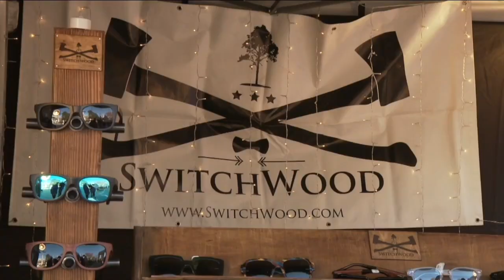Vendor at Christkindl Market overwhelmed by demand for his wooden wearables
Artist Drew Storm Graham launched his company Switchwood with bowties, sunglasses, watches and more he creates out of wood.